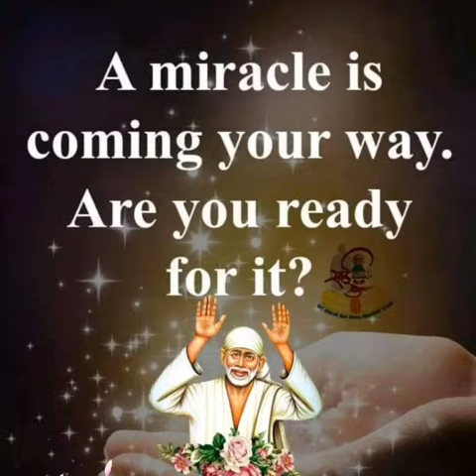Sai Baba message in Tamil | Sai Baba advice in Tamil | Sai Baba blessings daily messages Tamil